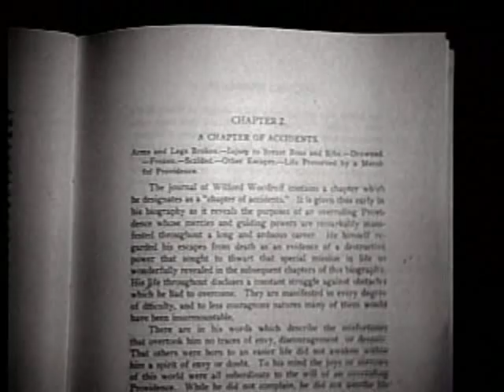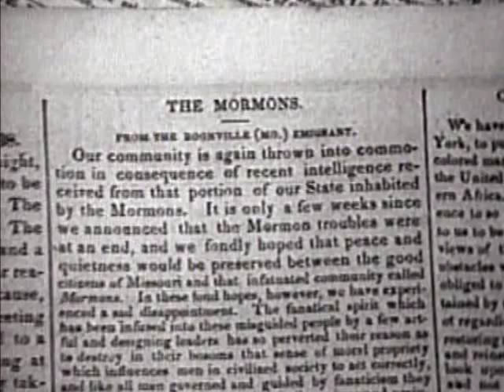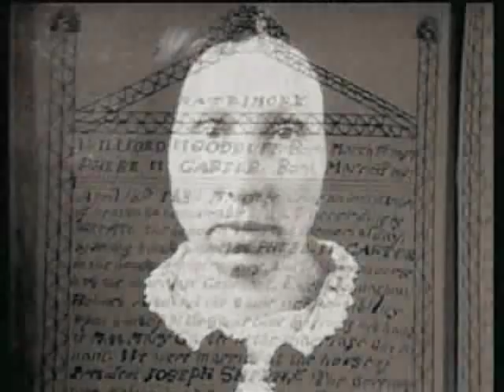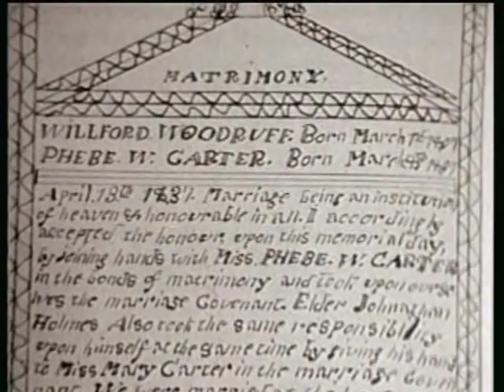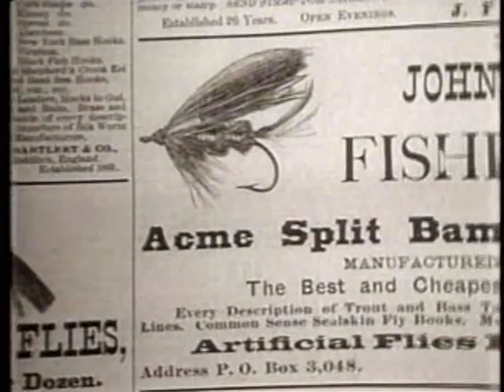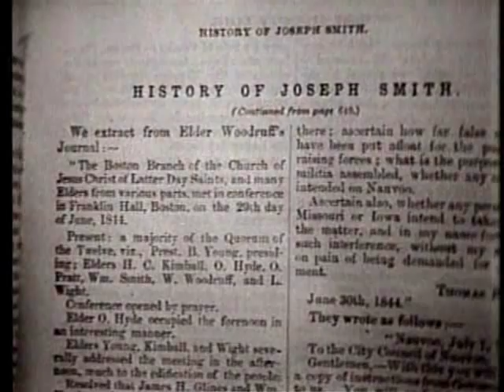Mormon History: LDS (Mormon) Prophet Wilford Woodruff 1/2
Wilford Woodruff was the fourth president of The Church of Jesus Christ of Latter-day Saints, or Mormon Church. He was known for his missionary work, the formation of the Genealogical Society, his witness of church history extensively recorded, and for writing the manifesto that officially prohibited plural marriage within the Church.

Wilford Woodruff was born on March 1, 1807, in Connecticut. His mother died when he was only fifteen months old, but his father remarried three years later and his stepmother raised him. He grew up on a farm, went to school and helped his father run his sawmill.

Wilford Woodruff pondered religious things and became convinced that the Church of Christ was no longer on the earth in its pure form.

When he was 26 years old Wilford Woodruff heard a sermon given by a Mormon missionary. President Woodruff knew he had found what he was looking for. He was baptized as a member of the Mormon Church just two days after hearing the sermon, on December 31, 1833.

In 1834, Wilford Woodruff was sent on the first of six missions. His call was to the Southeastern United States. He returned home from his mission in 1836 and recorded that he had traveled over 9,800 miles, held over 300 meetings, organized 4 branches of the Church, baptized 70 people and confirmed 62, performed 11 priesthood ordinations, and healed 4 people by the laying on of hands, and that he had been delivered from the hands of 6 different mobs.

President Woodruff was ordained an elder in 1835 and then as a Seventy in May, 1836. Just a year after his return, he served another full-time mission to the Fox Islands off the coast of Maine. During this mission he found a group of people searching for the truth and baptized over one hundred. Also while on this mission, President Woodruff received a letter from Thomas B. Marsh. The letter informed him that he had been called to be an apostle and that he would be asked to serve a mission in Great Britain.

President Woodruff was ordained an apostle on April 26, 1839, and just a short time later left for Great Britain. When he returned home, he helped Latter-day Saints travel to the Salt Lake Valley. He was with Brigham Young and the first company of saints. Once the Mormons were finally settled in Utah, President Woodruff was not sent on any more missions. Instead, he was sent to check on different settlements across the West including Arizona and Idaho.

The entire time President Woodruff served as an Apostle (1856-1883), he filled the role of Church Historian. He loyally kept a journal, and keeping a record of the Church's history came naturally. On July 25, 1887, President John Taylor passed away. President Woodruff was then the presiding officer and felt the burden of leading the Church. He recorded in his journal

This places me in a very peculiar situation. It is a position I have never looked for during my life. But in the providence of God it is laid upon me, and I pray God my Heavenly Father to give me grace equal to my day. It is a high and responsible position for any man to occupy and a position that needs great wisdom. I never expected to outlive President Taylor. . . . But God has ordained otherwise. . . . I can only say, marvelous are Thy ways, O Lord Almighty, for Thou hast truly chosen weak instruments to perform in Thy hand Thy work on earth. May Thy servant Wilford be prepared for whatever is required at his hands by the God of Heaven (Preston Nibley, The Presidents of the Church, 13th ed., p.129).
On April 7, 1889, Wilford Woodruff was ordained as the President and Prophet of The Church of Jesus Christ of Latter-day Saints.

When Wilford Woodruff was ordained as the prophet, the Church was being penalized by the government for practicing polygamy. The situation made President Woodruff ponder the issue constantly, he finally went to the Lord for help in the matter and was told that the Church should stop the practice. He issued a statement to the members of the Church as well as the world explaining that the practice would be stopped within the Church on September 24, 1890. President Woodruff continued to guide and lead the Church until he passed away on September 2, 1898.